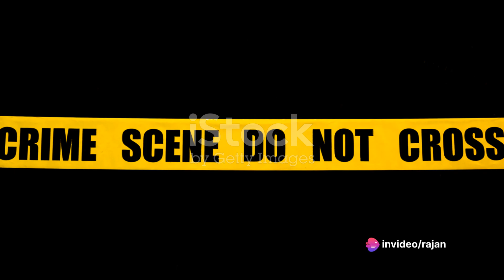Burari Case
Burari Case: A Dark Mystery Unveiled